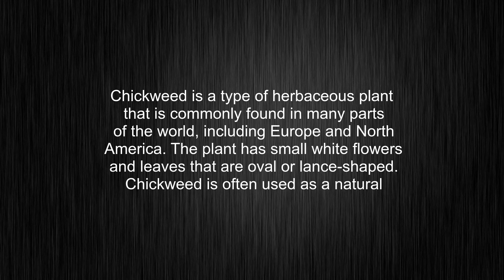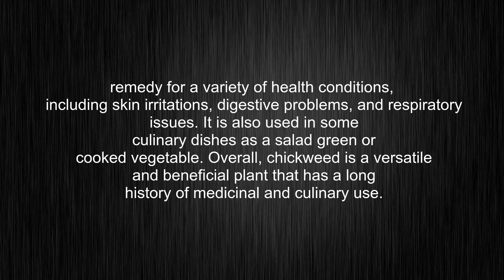What's the meaning of "chickweed", How to pronounce chickweed?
This video tells you what "chickweed" means, how to pronounce it, provides a pronunciation guide and an accurate definition.
00:00 Pronunciation
00:31 Meaning

- What is the meaning of chickweed
- How to say chickweed
- What is the definition of chickweed
- How to pronounce chickweed

Visit our free audio/video dictionary tutorial to learn how to correctly pronounce words/names and to learn their meanings, definitions, just like chickweed definition and meaning in Merriam-Webster, chickweed definition and meaning in Collins English Dictionary, chickweed definition and meaning in The Oxford English Dictionary, chickweed definition and meaning in Longman Dictionary of Contemporary English, chickweed definition and meaning in Cambridge Advanced Learner's Dictionary, and more.